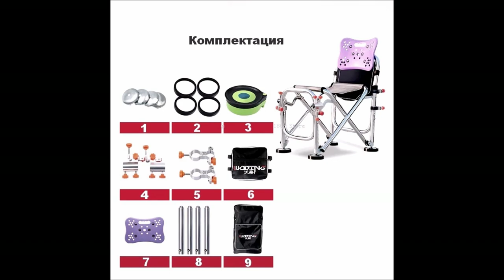Кресло портативное для ловли Херабуна Dijia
Всем привет! Кресло портативное для ловли Херабуна Dijia. Созрел для покупки стульчика для рыбалки. Не большой обзорчик. Более конкретно буду снимать на первой рыбалке, здесь просто первые впечатления и unboxing Попал на хорошие Новогодние скидки. А как на деле себя покажет будем смотреть в сезон. Брал в японских снастях